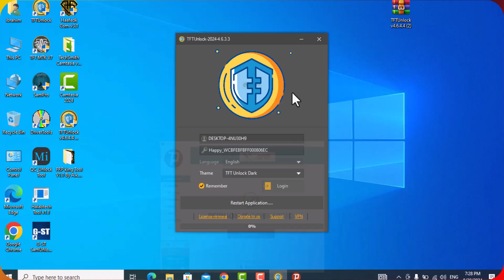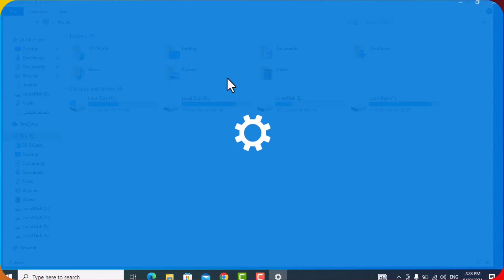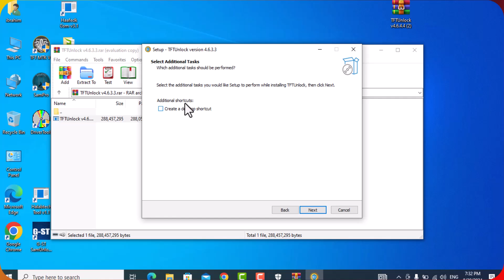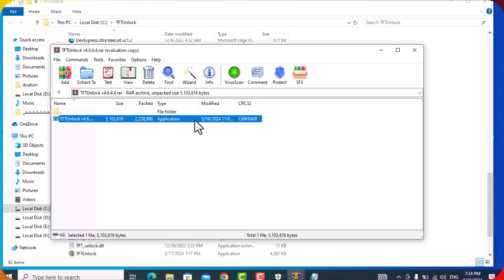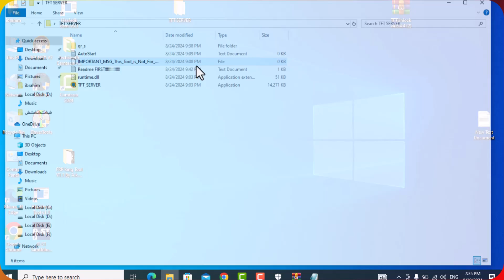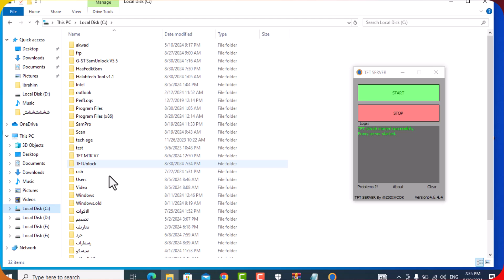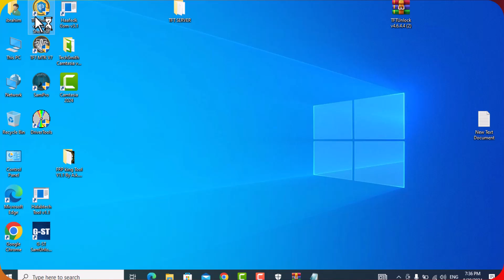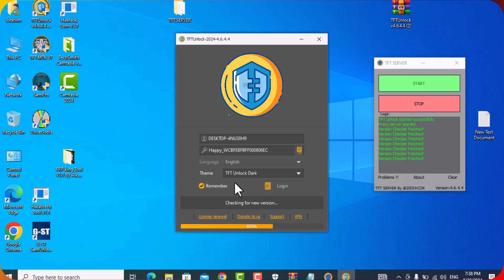fixed TFT Unlock 2024 | حل مشكلة اداة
تحميل اداة tft unlocker

حل مشكلة افضل اداة لتخطي حماية كوكل
الاداة مجانية بالكامل تدعم جميع الاجهزة
تخطي حماية كوكل نوكيا
تخطي حماية كوكل موترلا
تخطي حماية كوكل وان بلاس
تخطي حماية كوكل تسل
تخطي حماية كوكل تكنو
تنزيل اداة tft-unlock
حل مشكلة tft-unlock
تثبيت اداة TFT

Samsung FRP Tool 2024 All Samsung FRP Bypass Android 12 13 14 || Samsung FRP Remove ADB Enable Fail